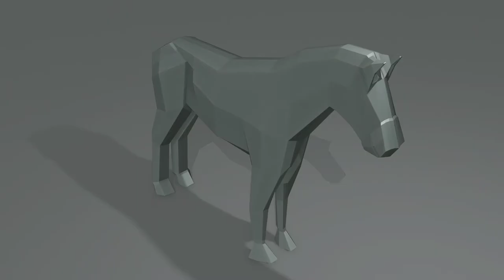low poly horse 3d model